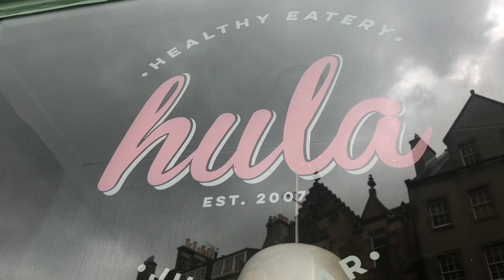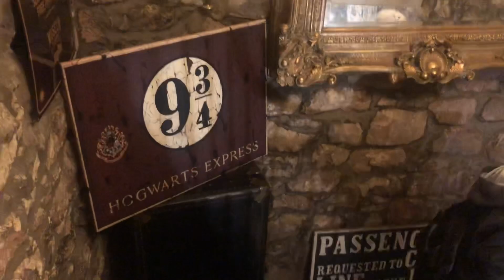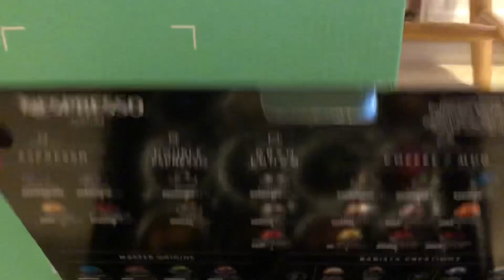Sew Ray Me summer vlog - a trip to Edinburgh and little sewing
Vlog

Welcome to my little crafty corner. Join me on my crafting adventures where we’ll chat about knitting, sewing, crochet and whatever else I’ve been making this month.